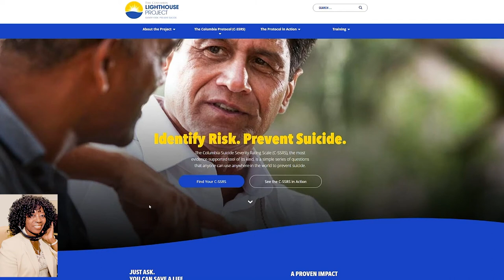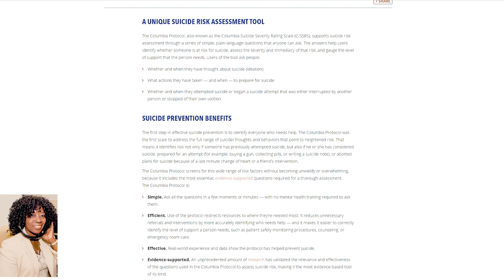Suicide Prevention Month